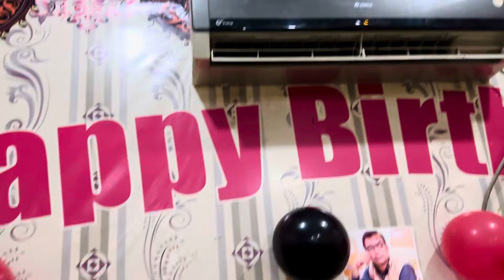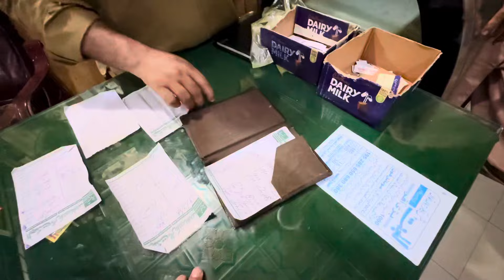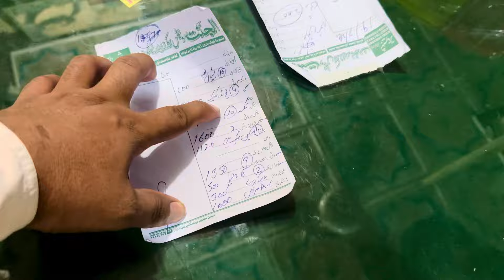Birthday Ki Treat Dy Di 🎂🍲🍔🥓🧁/ Crazyjutt